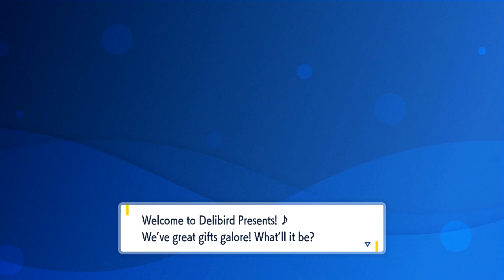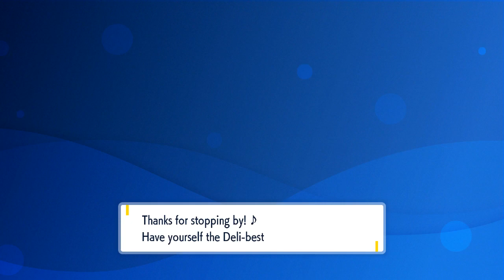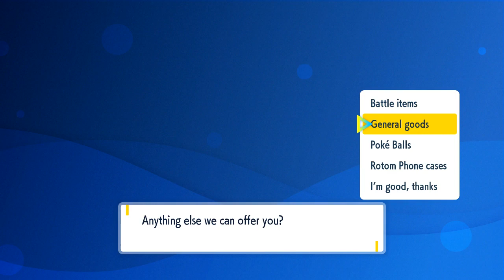Pokémon Scarlet/Violet Greninja Tera Raids part 1